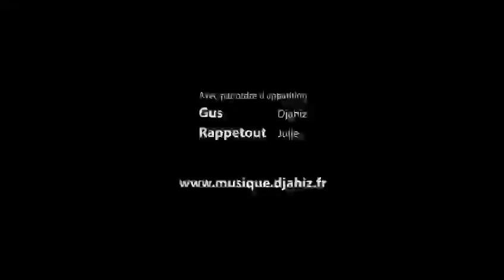Muppets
Djahiz & Julie